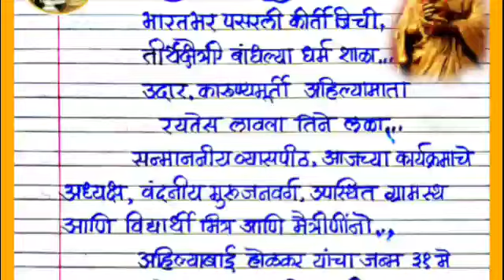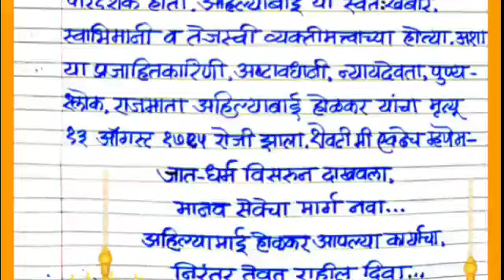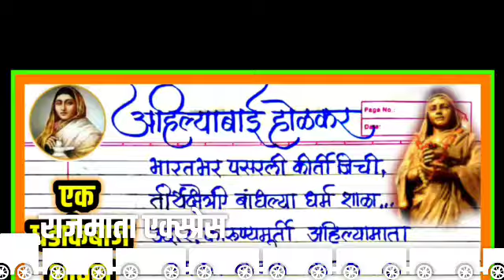Ahilyabai Holkar Bhashan Marathi /अहिल्याबाई होळकर भाषण मराठी / 31 May Speech marathi /